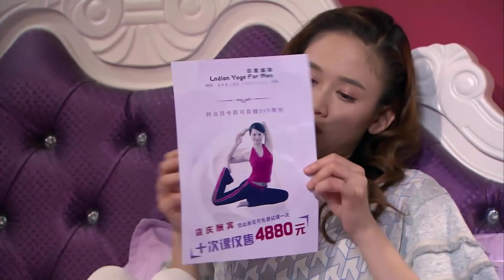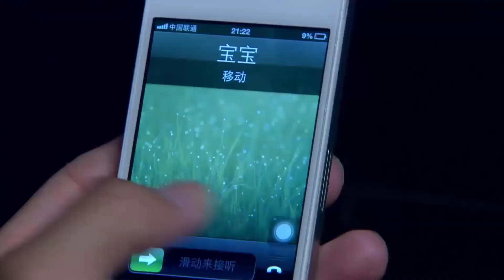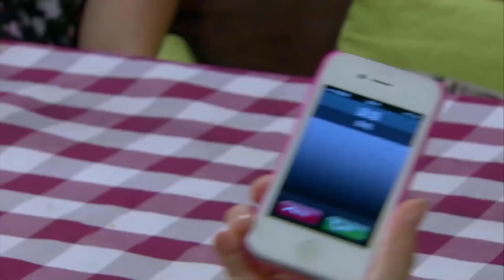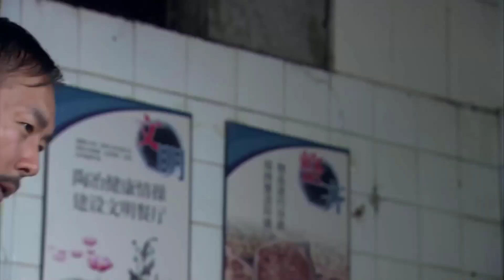ĐẰNG SAU CHIẾC XE HOA - Tập 28 | Phim Tình Cảm Trung Quốc Mẹ Chồng Nàng Dâu 2022 (Thuyết Minh)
✤Đạo diễn: Lưu Nhị Uy, Ân Phi, Vương Binh
✤Diễn viên: Trần Kiều Ân, Trương Dịch, Thái Minh
✤Nội dung: Phim Lấy Chồng Sống Qua Ngày là câu chuyện kể về cuộc sống của đôi vợ chồng trẻ là Trần Giai Ngọc – một nữ tiếp viên hàng không vô cùng xinh đẹp và Chân Hảo – một anh chàng sinh ra và lớn lên tại Bắc Kinh. Cuộc sống hôn nhân của những đôi vợ chồng trẻ luôn là một thế giới màu hồng thế nhưng cũng không gặp nhiều phiền toái khi họ phải sống cùng cha mẹ chồng. Hai thế hệ với hai cách suy nghĩ và mỗi một người có một quan niệm sống, một cách nhìn riêng và chính điều này vô tình tạo nên những khó khăn cho mối quan hệ giữa mẹ chồng và nàng dâu. Mời các bạn đón xem diễn biến của tập phim sẽ diễn ra như thế nào nhé!